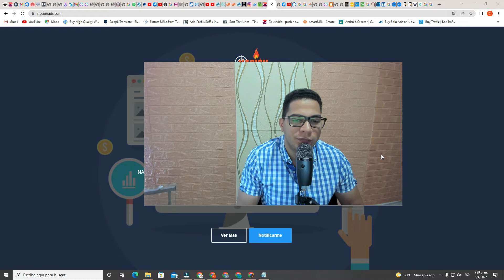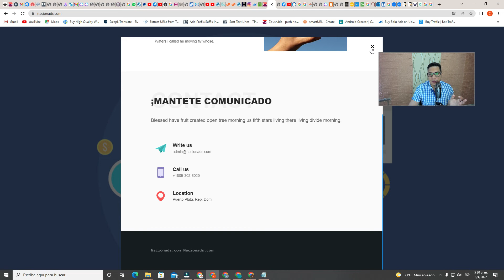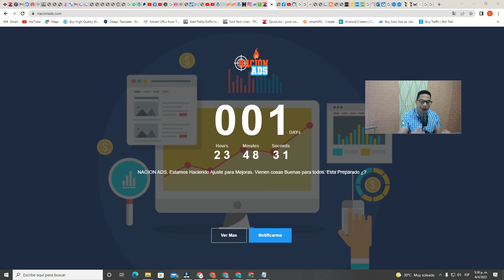ESTAMOS EN MANTENIMINETOS. NACIONADS.COM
Nacionads

Nacion Crypto.

Aquí te explico las formas de ganar dinero con Google AdSense, ya sea con un sitio web, un blog o con tu canal de YouTube.

skype:  danirr16

Además, podrás aprender cómo se gana dinero con Google Adsense, qué es y cómo le puedes sacar el máximo rendimiento.

Te Enseñaré Mi SECRETO y GANANCIAS 💸 Te diré la mejor forma de GANAR DINERO Con Google Adsense usando Webs, Youtube y Aplicaciones! 💯

Te Muestro como ganar dinero con google adsense, google ads.

adsense
google adsense
google adsense 2022
ganar dinero
adsense legal
adsense legal 2023
Nacion Adsense
Nacionads